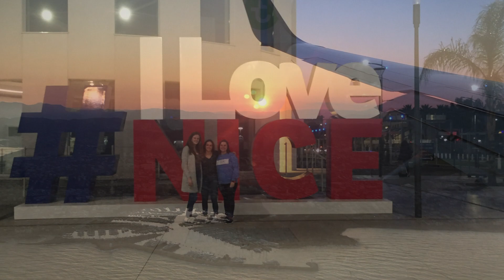Nice 2019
The Ocean - Mike Perry (ft. Shy Martin)